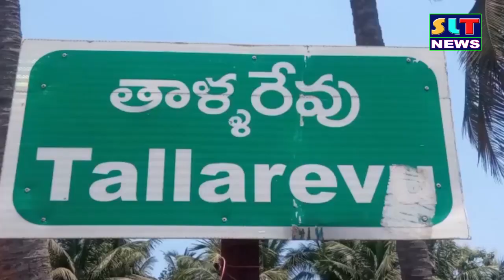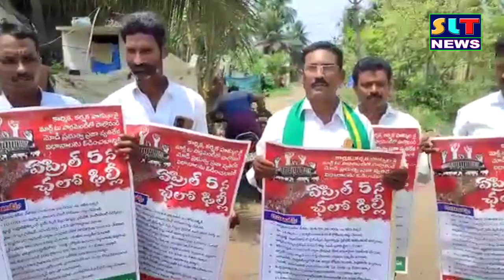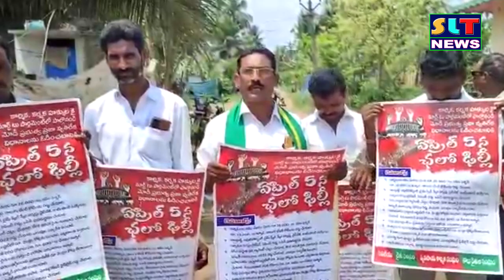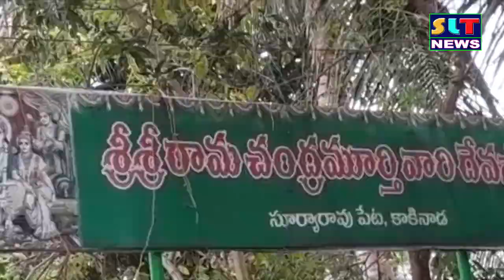SLT NEWS EAST GODAVARI 30 03 2023